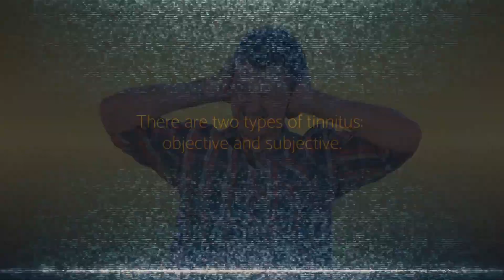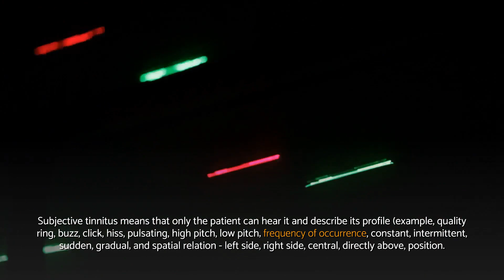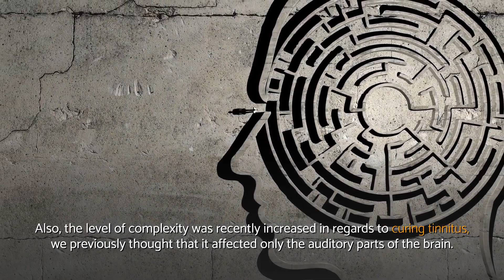What is TINNITUS? | WELLNESS in Life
What is tinnitus - explained.

What is tinnitus - video conclusion:
✔ The reason we can’t cure tinnitus is because we know very little about the brain.
✔ Tinnitus is, in the majority of cases, caused by the brain generating a sound to replace a lost frequency.
✔ The fact that tinnitus is not localized makes it extremely difficult to cure.
✔ I’m sorry to say that the science has not progressed enough to cure tinnitus.
✔ It is also important to understand that the presence of tinnitus may arise after exposure to noise.
✔ Like we can’t cure headaches - some people live with them every single day of their lives.
✔ Objective tinnitus is very rare and means that someone else can hear the patient’s tinnitus.

⏰️ TIME STAMP ⏰️
00:00 What Does Tinnitus Sounds Like?
00:37 Two Types of Tinnitus
01:32 Do Tinnitus Go Away?
02:28 The Only Method Applicable for Tinnitus Relief

Make sure you register to our YouTube channel to obtain even more videos related to tinnitus sounds

In case you're wondering where we got all details concerning what is tinnitus, you can easily have a look at the reference(s) listed below:

What is tinnitus famous hashtags